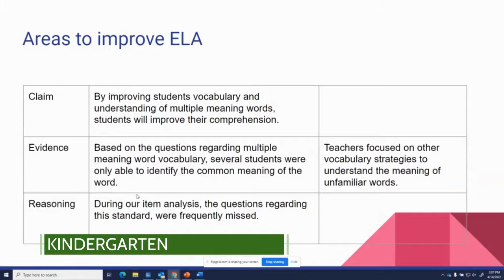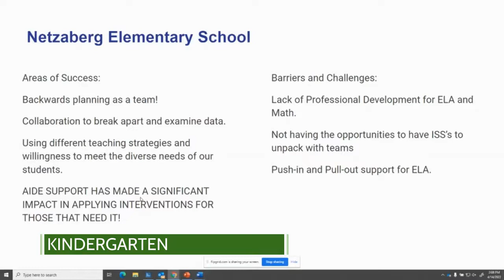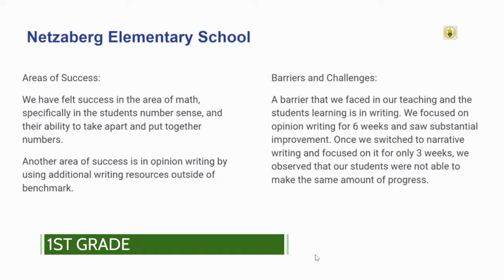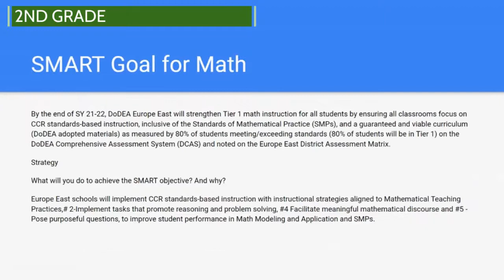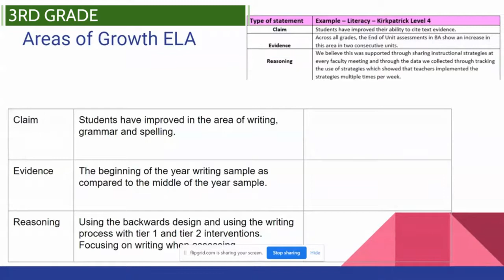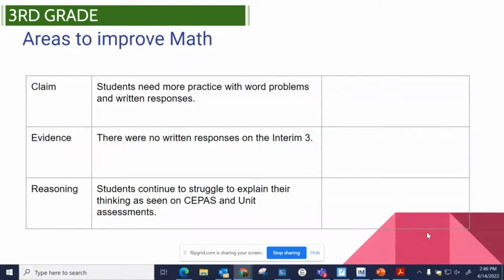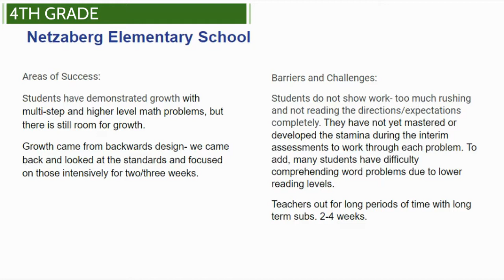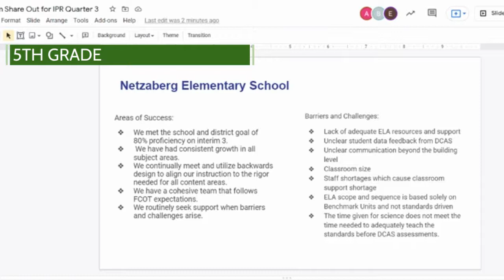Netzaberg ES 2021 2022 Q3 IPR (regular speed)